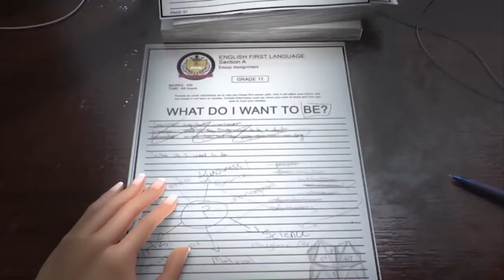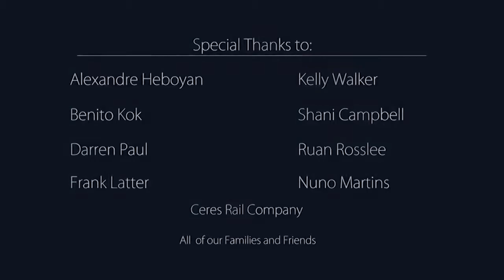3D Animated Short Film Khaya by The Animation School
3D Animated Short Film    Khaya  by The Animation School

short film

character animation

short films

funny animation

computer animation

among us

animated shorts